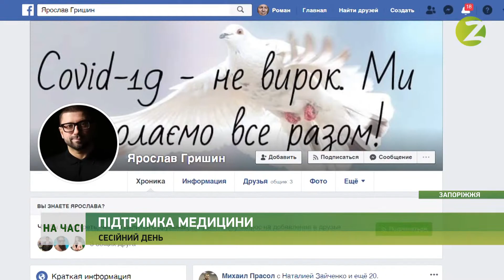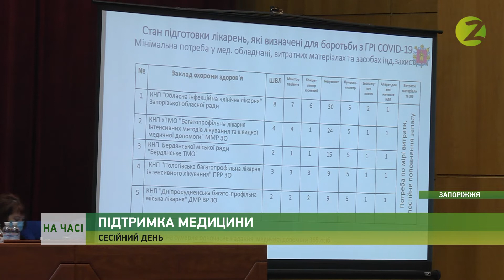Новини Z - Облрада виділила на підтримку лікарень області 125 мільйонів гривень - 03.04.2020